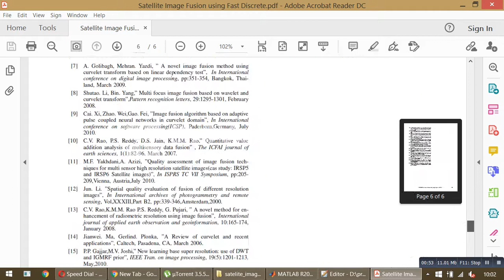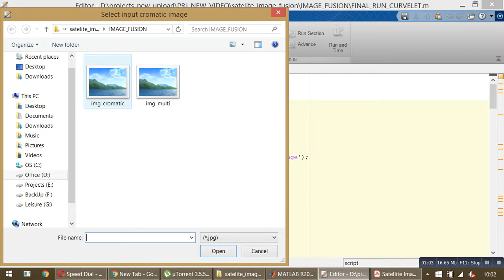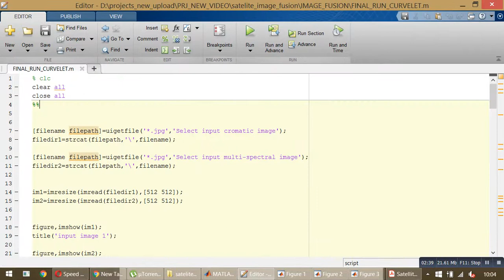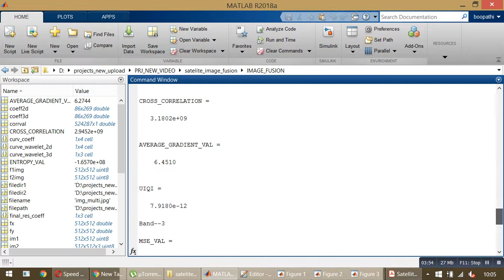Satellite Image Fusion using Fast Discrete Curvelet Transforms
Image fusion based on the Fourier and wavelet transform methods retain rich multispectral details but less spatial details from source images. Wavelets perform well only at linear features but not at non linear discontinuities because they do not use the geometric properties of structures. Curvelet transforms overcome such difficulties in feature representation. In this paper, we define a novel fusion rule via high pass modulation using Local Magnitude Ratio (LMR) in Fast Discrete Curvelet
Transforms (FDCT) domain. For experimental study of this method Indian Remote Sensing (IRS) Resourcesat-1 LISS IV satellite sensor image of spatial resolution of 5.8m is used as low resolution (LR) multispectral image and Cartosat-1 Panchromatic (Pan) of spatial resolution 2.5m is used as high resolution (HR) Pan image. This fusion rule generates HR multispectral image at 2.5m spatial resolution. This method is quantitatively compared
with Wavelet, Principal component analysis (PCA), High pass filtering(HPF), Modified Intensity-Hue-Saturation (M.IHS) and Grams-Schmidth fusion methods. Proposed method spatially outperform the other methods and retains rich multispectral details.